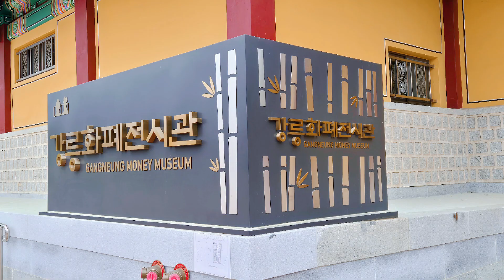강릉에서 봄을~~